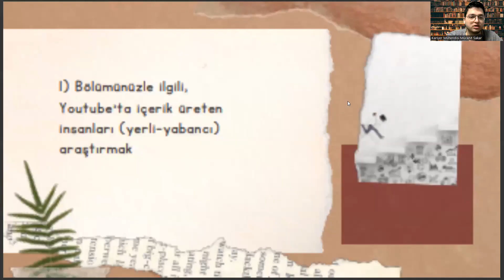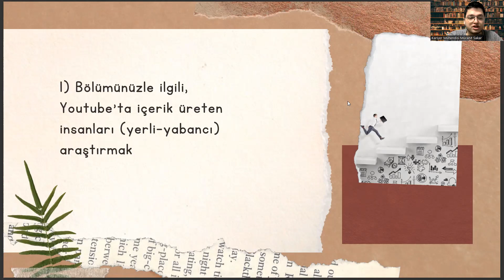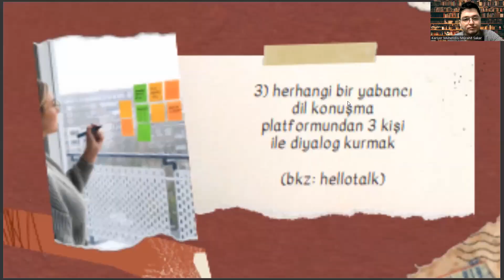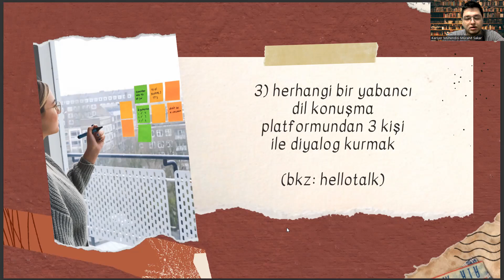Bilgisayar Teknolojisi ve Bilişim Sistemleri - Haftalık Kariyer Yönetimi Görevleri #4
bartın üniversitesi bilgisayar teknolojisi ve bilişim sistemleri,
bilgisayar teknolojisi ve bilişim sistemleri ne iş yapar,
ösym,
yönetim bilişim sistemleri taban puanları,
istatistik ve bilgisayar bilimleri taban puanları,
matematik ve bilgisayar bilimleri,
bilgi güvenliği teknolojisi taban puanları,
bilgisayar ile ilgili bölümler,
trakya üniversitesi bilgisayar teknolojisi ve bilişim sistemleri,
bilgisayar teknolojisi ve bilişim sistemleri taban puanları 2022,
bilgisayar teknolojisi ve bilişim sistemleri taban puanları 2023,
kontrol ve otomasyon mühendisliği dgs,
ösym,
bilgisayar teknolojisi ve bilişim sistemleri sıralama,
bilgisayar programcılığı taban puanları,
bilgisayar teknolojisi ve bilişim sistemleri dgs taban puanları,
bilgisayar mühendisliği dgs taban puanları,
bilgisayar teknolojisi ve bilişim sistemleri taban puanları,
bilişim sistemleri mühendisliği,
bilişim sistemleri ve teknolojileri,
bilgisayar teknolojisi ve bilişim sistemleri dgs,
bilgisayar programcılığı,
bilişim sistemleri ve teknolojileri taban puanları,
bilgisayar bilimleri,
bilgi güvenliği teknolojisi,